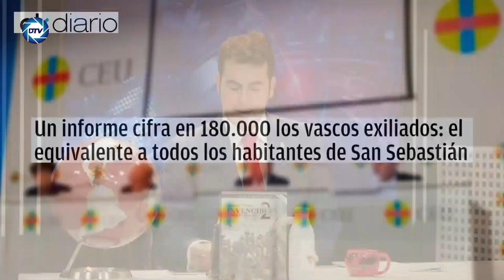El exilio del País Vasco, como la ETA y el PNV consiguieron expulsar a 180.000 vascos